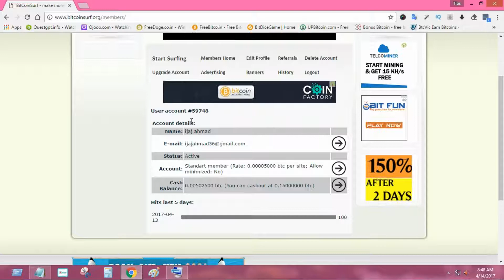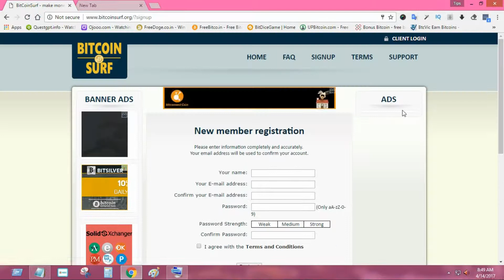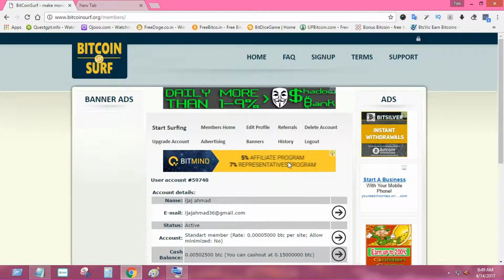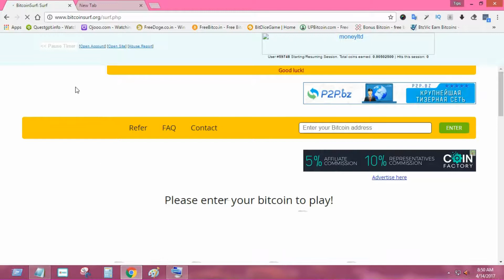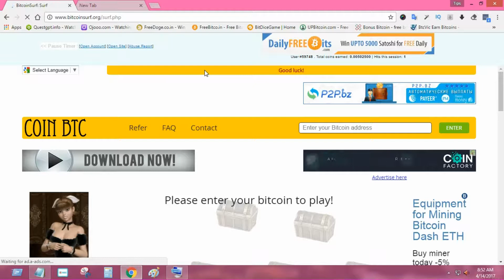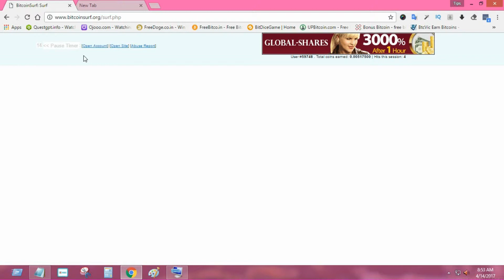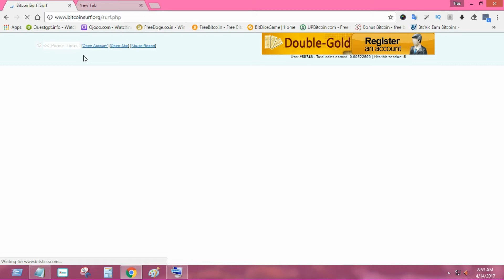Earn Free Bitcoin 0.005 In 30 Minutes In Hindi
Hello Friends,Friendsमैं यह वीडियो सिर्फ बिटकॉइन के ऊपर ही  बनाया है। इस वीडियो के जरिये आप को पोता चोलेगा की आप कैसे 0.005 bitcoin in 30 minutes हर घंटे कोमा सकते है।  अगर कोई सवाल रहे तो जरूर कमेंट बॉक्सके निचे कमेंट करिये। आपको आपका सवालोंका जवाब जरूर मिलेगा।

Ijaj Ahmad
(tipsformoney36 - tipsformoney)